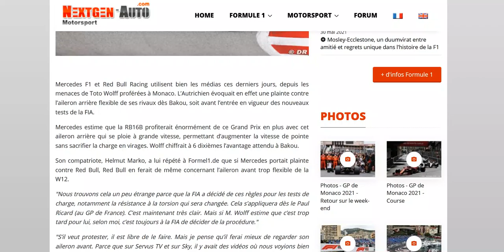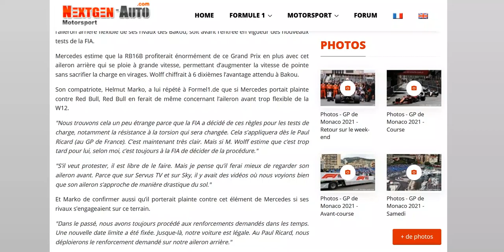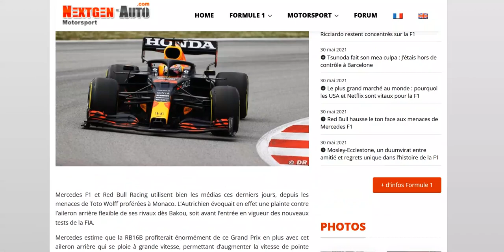Le ton monte entre Red Bull et Mercedes à quelques jours du Grand Prix d'Azerbaïdjan !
Si Mercedes porte réclamation, Red Bull le fera aussi !